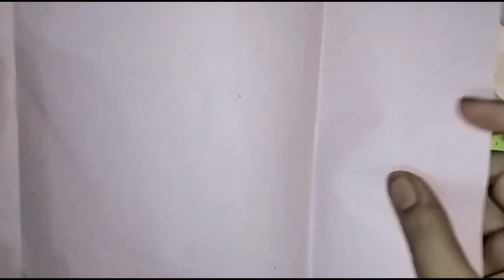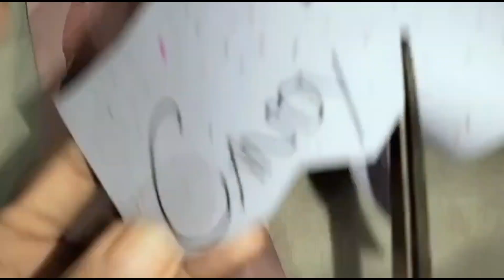diy gift 🎁 idea